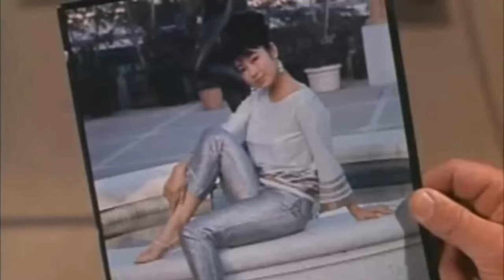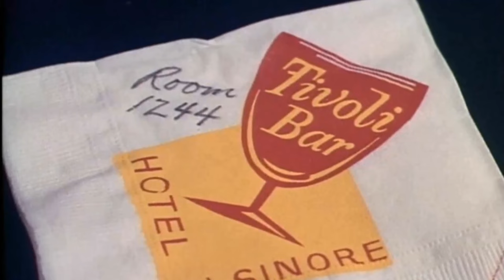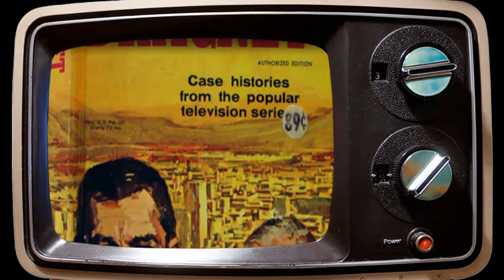Facebook Polls Show: Dragnet 1967 TV Series Is Barely Recognized by the Youth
Harry Morgan as Officer Bill Gannon
Don Ross as Carl Freeman
Marco Lopez as 1st Officer
Clark Howat as Capt. Al Trembly
Art Balinger as Capt. Hugh Brown
Alfred Shelly as Sgt. Al Vietti
Art Gilmore as Capt. Lambert
Virginia Gregg as Ada Beale
Ed Deemer as Attendant
Howard Culver as Dr. Harper
Bert Holland as Alexander Middleton
Don Stewart as Officer Carl Goldman
Len Wayland as Capt. Ken Green
Olan Soule as Ray Murray
William Boyett as Ed Lovold
Peggy Webber as Alice Philbin
Stacy Harris as Clifford Ray Owens alias Barney Regal
Kent McCord as Officer Reed
Stuart Nisbet as Axel Varney
Jeff Malloy as 1st Officer
Merry Anders as Policewoman Dorothy Miller
Robert Brubaker as Al Tucker
Harry Bartell as Carl
Robert Patten as Off. Louis J. Sale
Jack Sheldon as Chester Albertson
Herb Vigran as Al Sousa
Robert Clarke as Bert Stanley
Dennis McCarthy as Father Thomas
John Nolan as Art Bonham
Sidney Clute as Al Roth
Sam Edwards as Bernard Ashton
Anthony Eisley as Al Baylor
Nydia Westman as Jennifer Salt
Virginia Vincent as Edie Augburn
Lew Brown as Agent Roger Franke
Mickey Sholdar as Bob Snow
S. John Launer as Chief Houghton
Charles Brewer as Charles Varco
Don Dubbins as Billy Catcher
Del Moore as Charles Dalton
Leonard Stone as Det. Charlie Higbie
Vic Perrin as Henry Pendleton
John Sebastian as Eddie Jones
Tim Donnelly as Harry Jennings
Jill Banner as Camille
Marshall Reed as Fred Deemer
Ralph Moody as Chester Anderson
Heather Menzies-Urich as Ann Flynn
Dee Carroll as Diane Conway